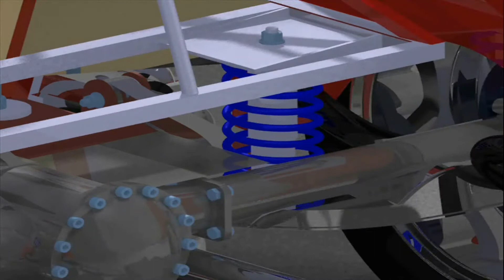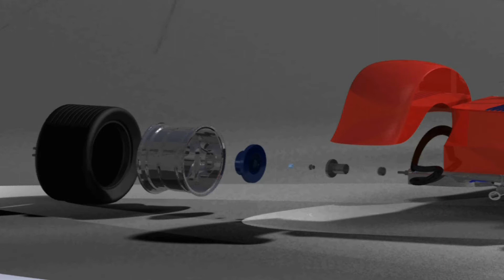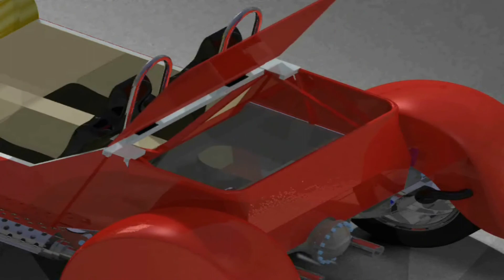Catia V5: Locost Lotus 7 rendering